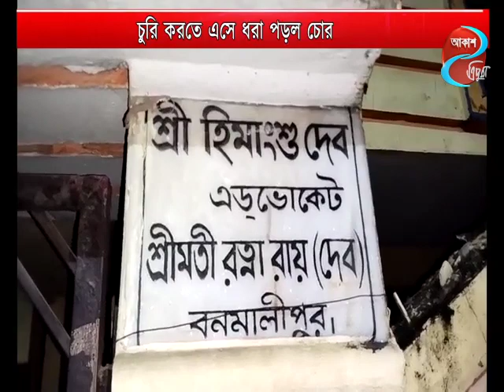চুরি করতে এসে ধরা পড়ল চোর